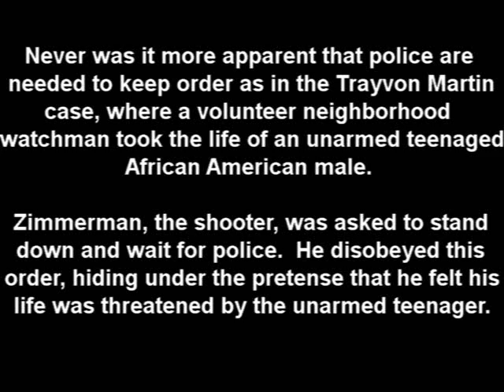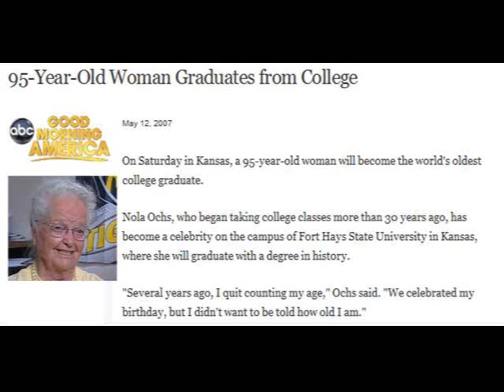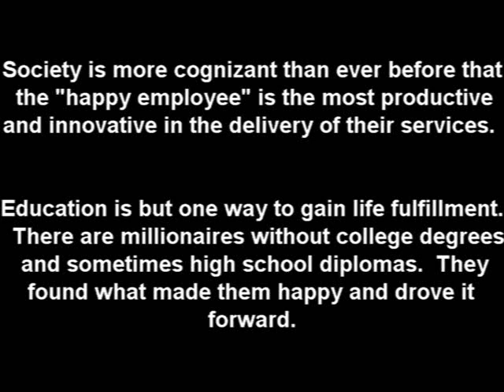Spiritually Intriguing - RazzmatazzTV.com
Spiritually Intriguing is an online TV show on RazmatazzTV.com.  The documentary style show discusses matters that are spiritually intriguing to society.  This show's topics:  Police Protection in Society and Life Choices - Regrets and Fulfillment.